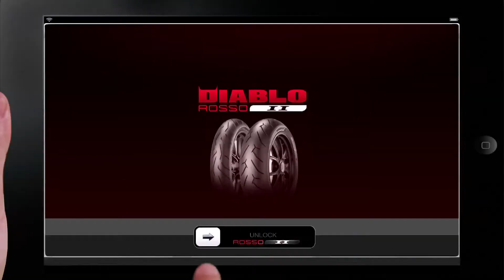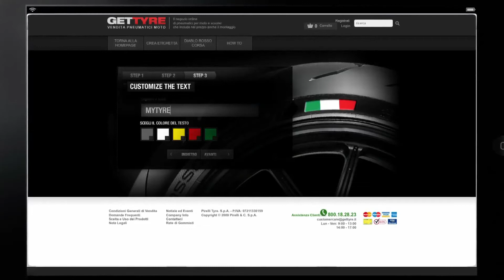мотошины Pirelli Diablo Rosso II - 4 точки. Шины и диски 4точки - Wheels & Tyres 4tochki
Видеоролик о мотошинах Pirelli Diablo Rosso II. Ролик наглядно показыващий преимущества мотоциклетной шины при высокоскоростном движениии и прохождении мокрых участков дороги.